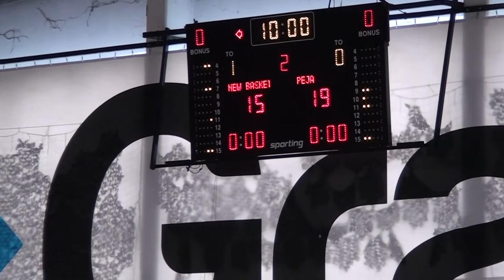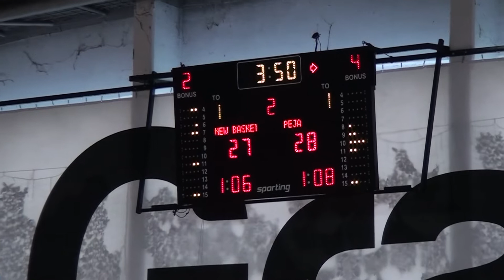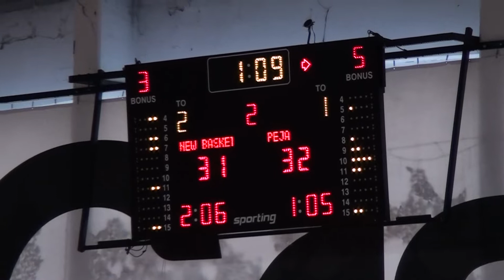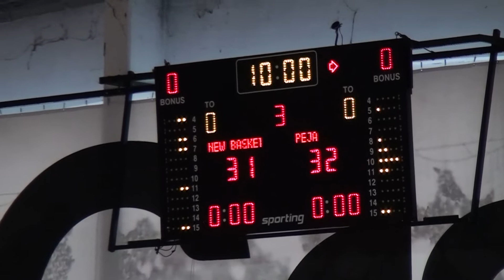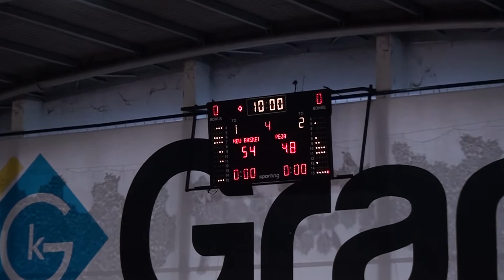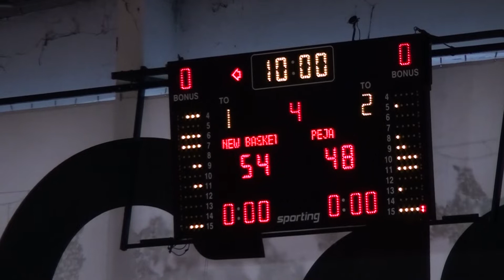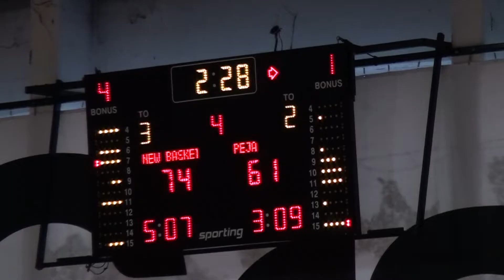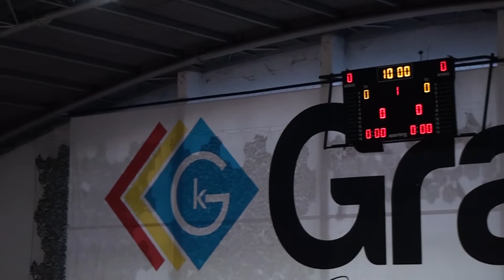Kb New Basket - Kb Peja